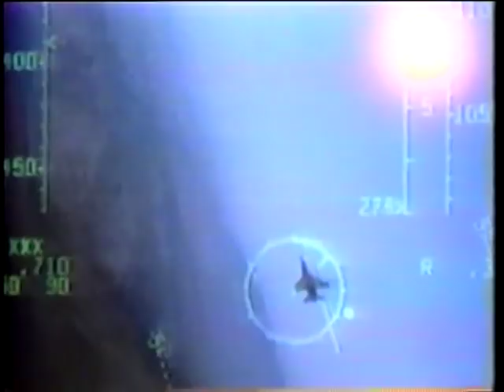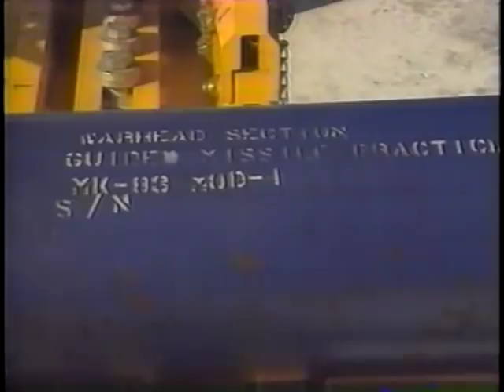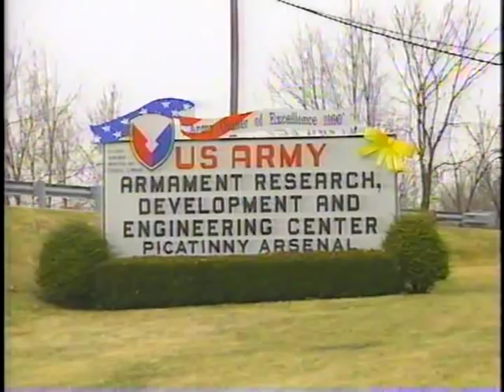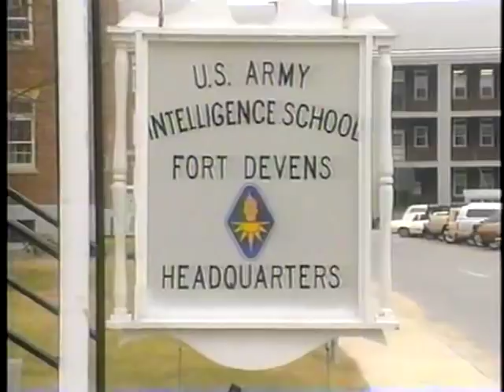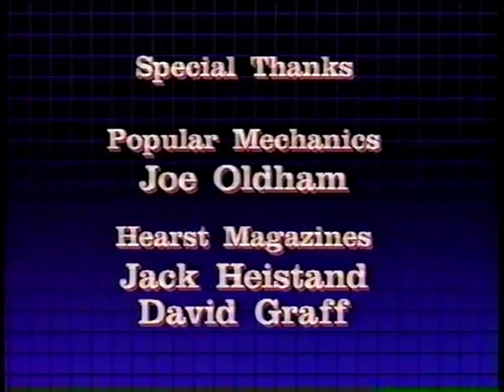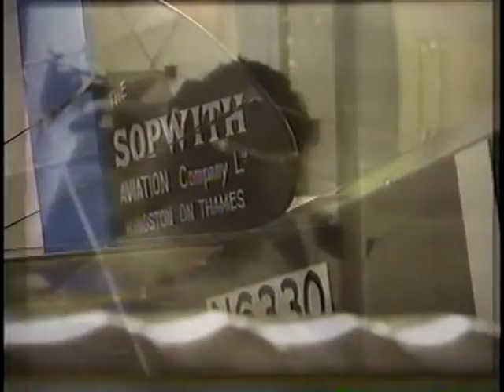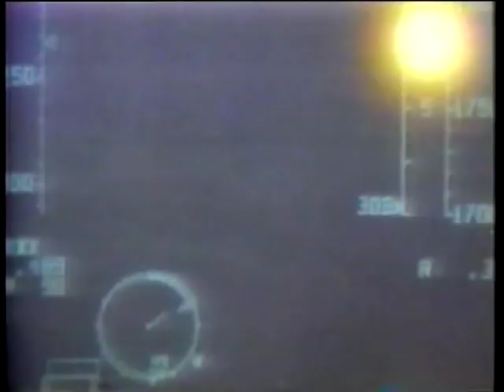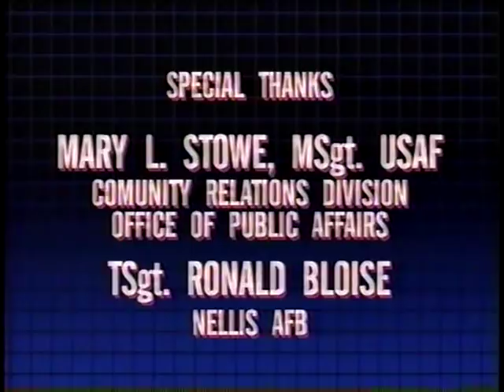The Technology of War - Vol. I & II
Popular Mechanics Video

Volume 1: America's New War Machine
Volume 2: America's Fighter Planes

The Hearst Corporation and Goodtimes Home Video, 1994